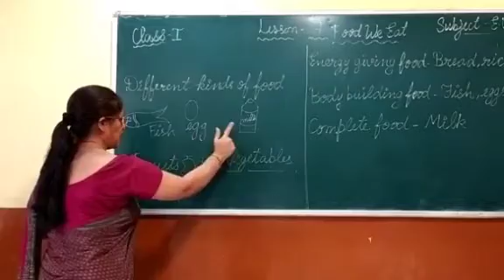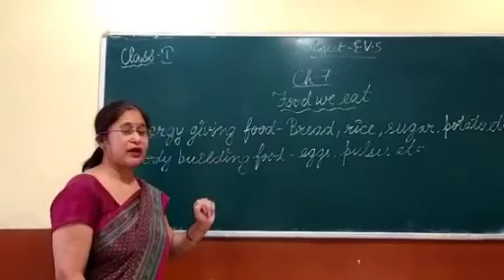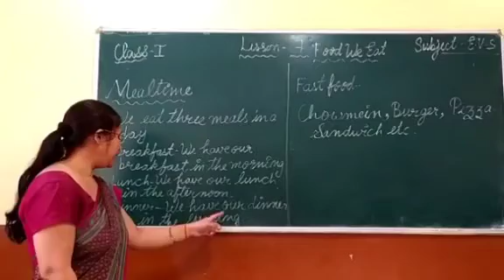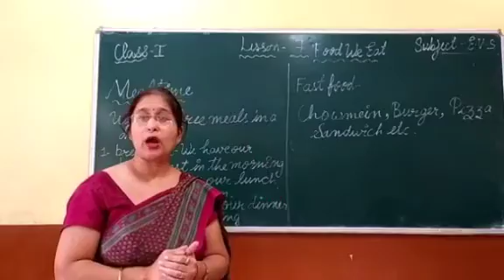CLASS I EVS CH 7